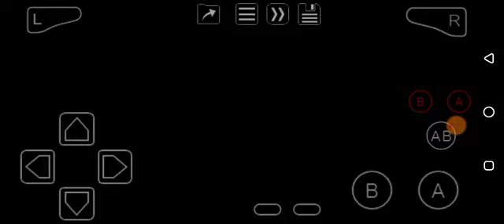Planet Monsters (GBA) Loading Screen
Very good game from 2001, it's fun and interesting for an arcade designed game